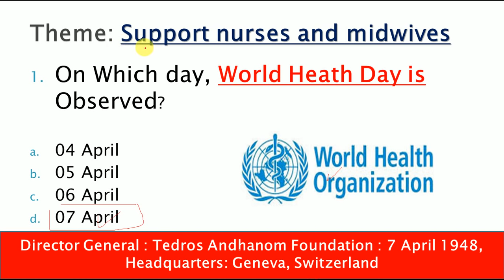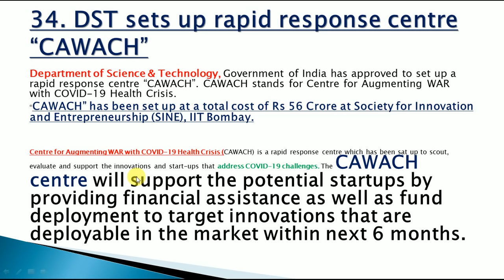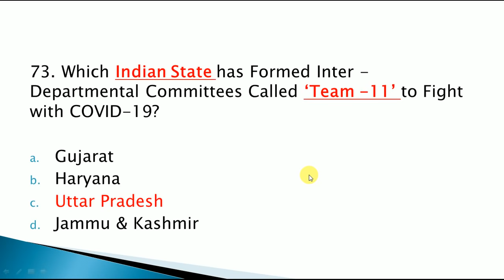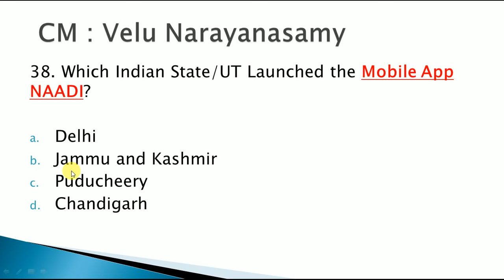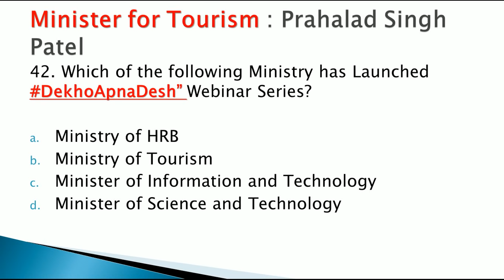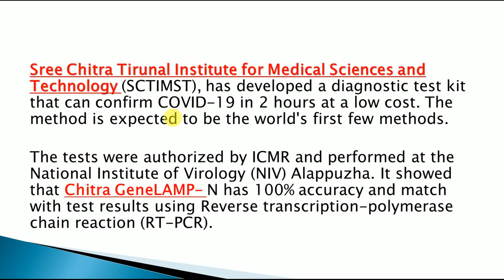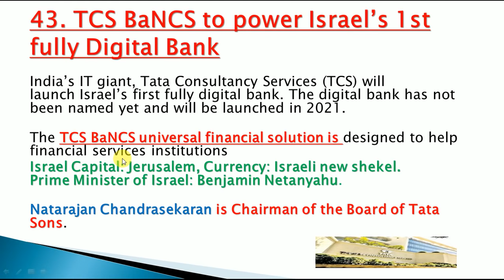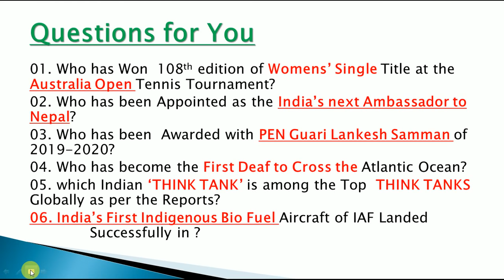April Full Month Top 300 Current Affairs|| April 2020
In This Video i am sharing April FULL Month TOP 300 Current Affairs
|| BEST 300 CURRENT AFFAIRS OF APRIL 2020 ||

APRIL 2020 BEST 300 CURRENT AFFAIRS

LINK TO BUY  LAST 6 MONTH CURRENT AFFAIRS E-BOOK@69/-

Link to Download the PDF OF APRIL TOP 300 CURRENT AFFAIRS PDF